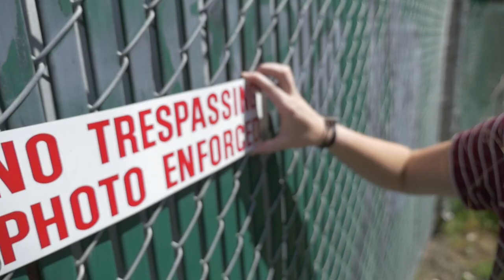Spring 2016 | Ben Lathwell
It's never too late for a quick Spring video.